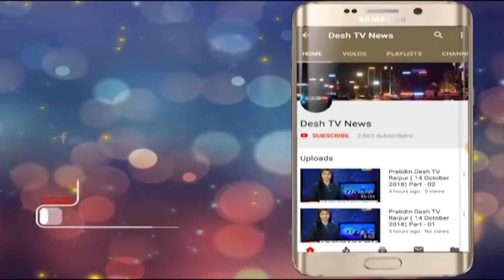Shahid Smarak | CM Bhupesh | शहीद स्मारक भवन का सीएम भूपेश ने किया उदघाटन | Desh Tv News